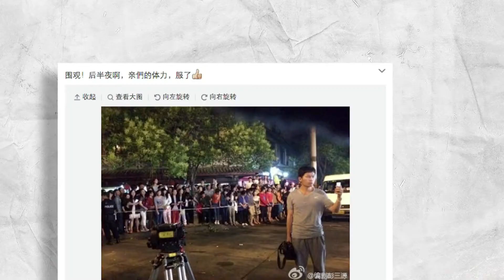Lost & Love 失孤 - 制作特辑 (in cinemas 16 Apr)